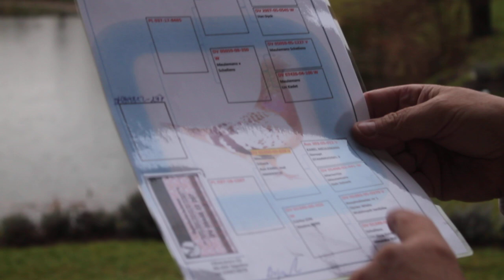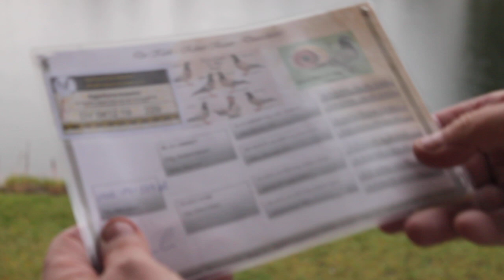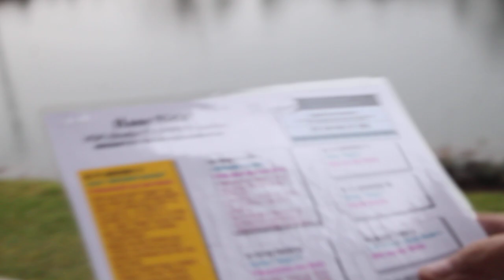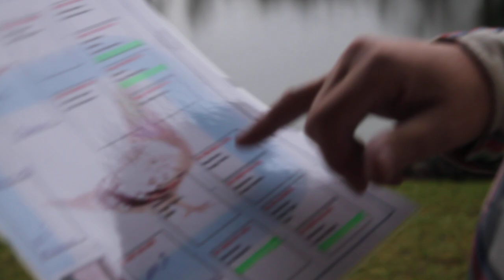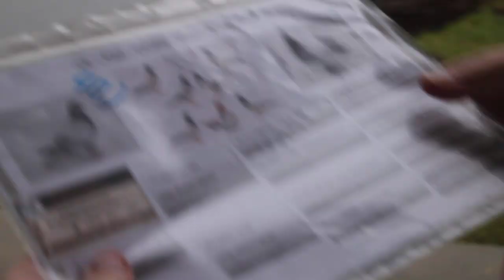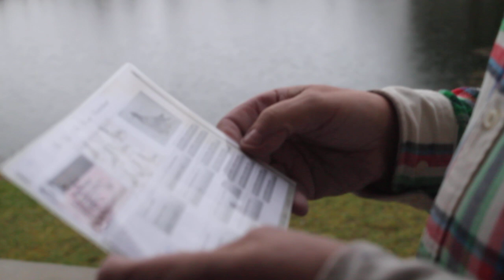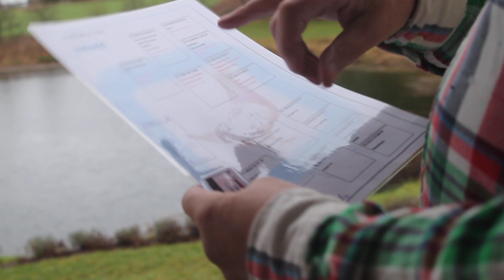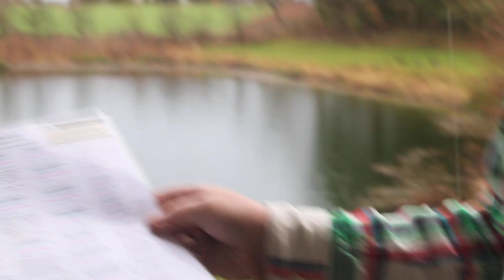JANSSEN DE KLAK MEULEMANS OFERTA SPECJALNA